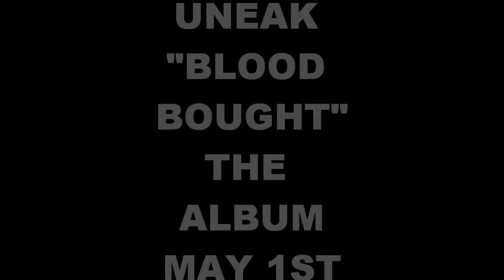uneak blood bought album preview.wmv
just a lil sneak peck at the new album